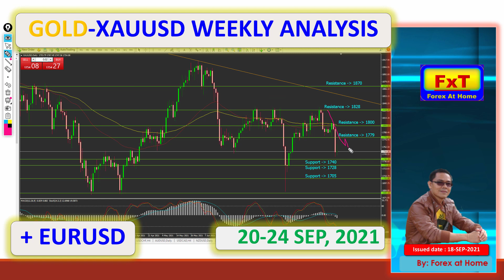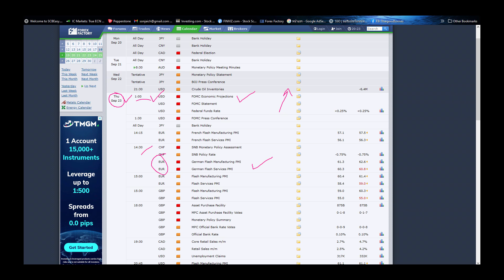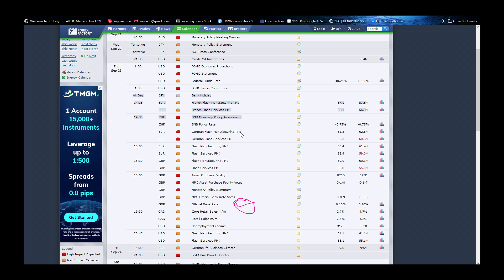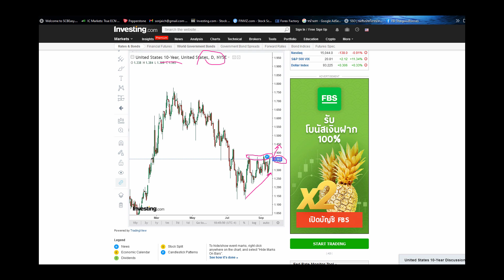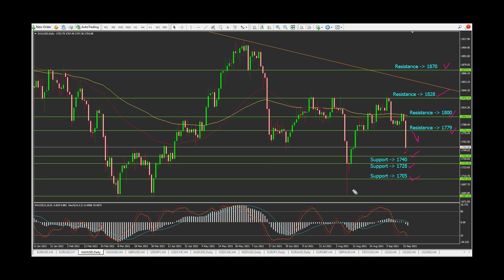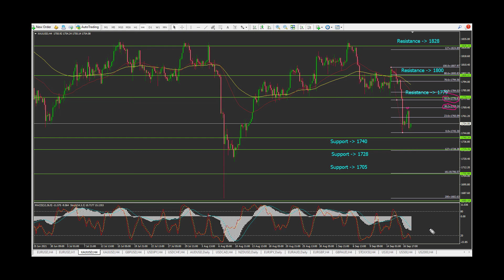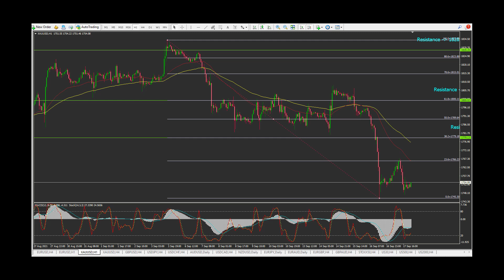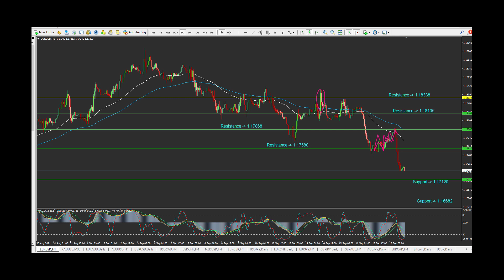บทวิเคราะห์ทองคำ (XAUUSD) และ EURUSD 20-24 SEP 2021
สัปดาห์นี้มีแชร์เทคนิค Trend following มาแชร์สำหรับคนที่ตกรถบ่อยๆเอาไปปรับใช้ครับ